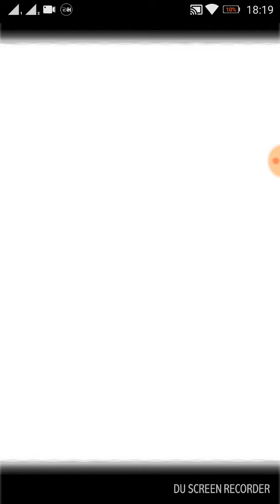Grand Summoners Evolving Saitama and Tatsumaki to 5 star